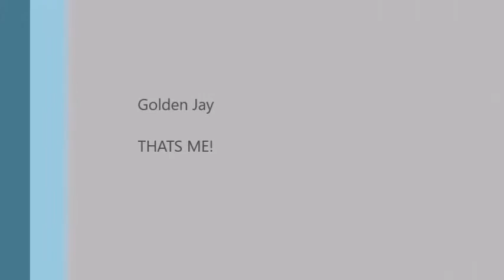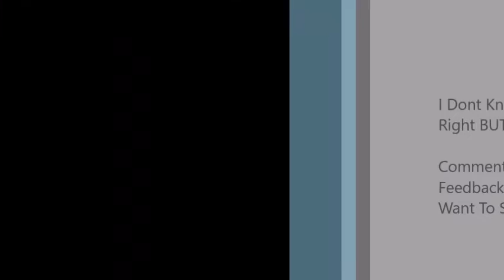This Made Me Wana Cry - Memories - Please Watch